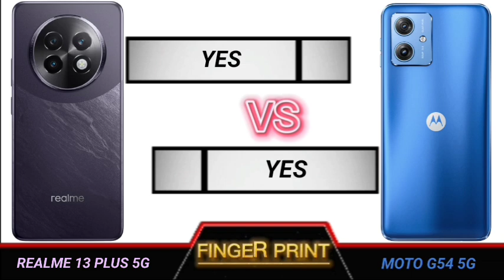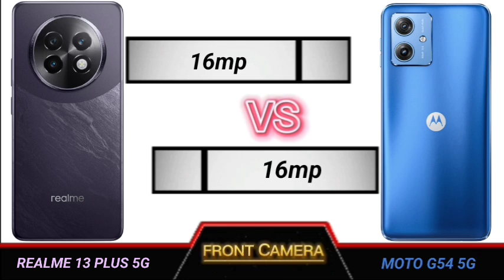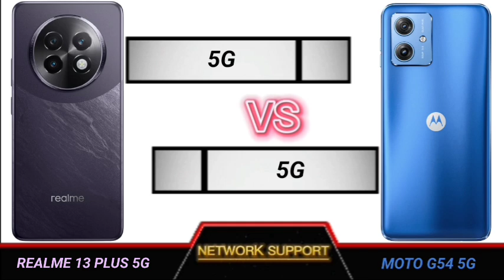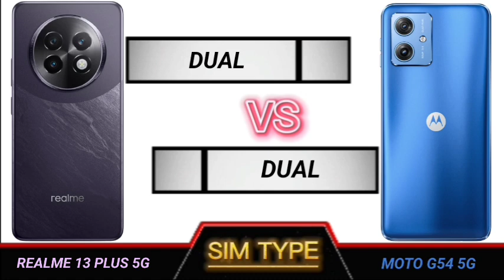realme 13 plus 5g vs moto g54 full comparison.